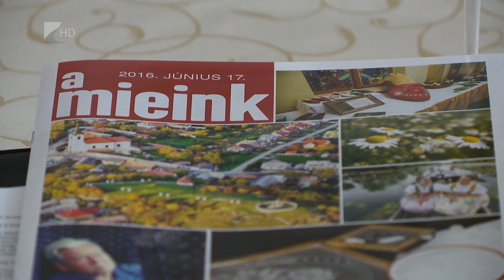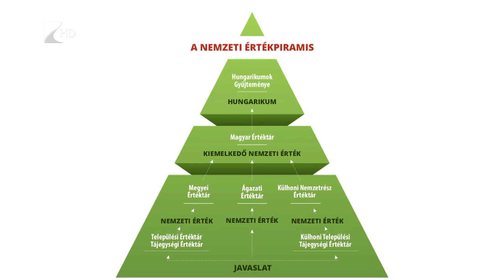Víg-Kend 2016. június 24. 1. rész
Június 24-én a Víg-kend első részében a magyar értékekről és az újfehértói Fürtös fesztiválról beszélgettünk, vendégünk volt Szűcs Lászlóné, a város alpolgármestere és Fogarasiné Tóth Zsuzsa, a Zajti Ferenc Kulturális Központ munkatársa. A stúdióban járt Mallár Mónika ruhatervező iparművész, aki különleges és egyedi ruhákat is bemutatott a nézőknek, valamint Bíró Imre és Krajnik József, ők antik bútorokkal érkeztek a Víg-Kend stúdiójába.